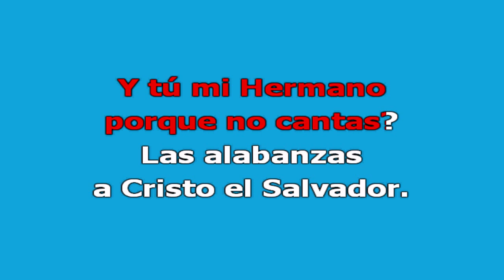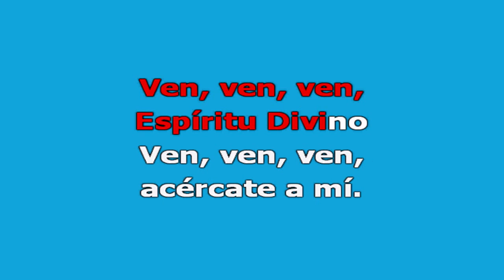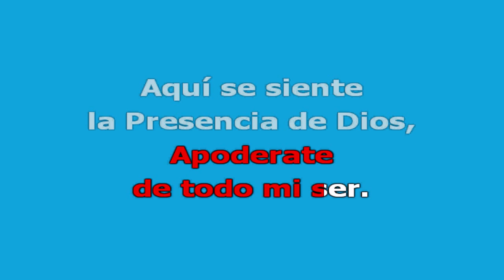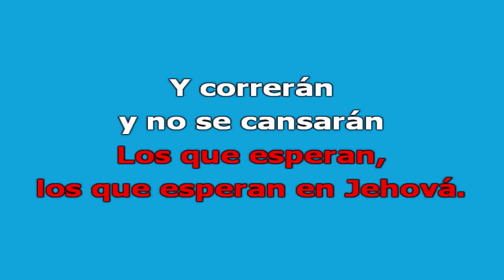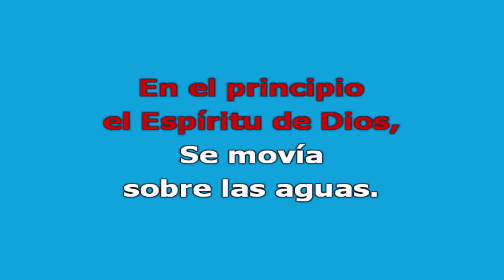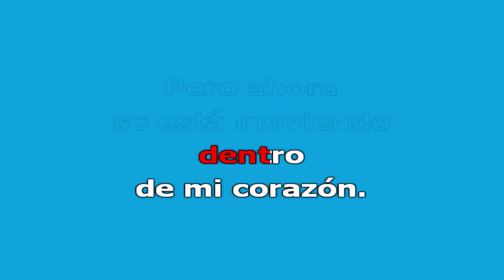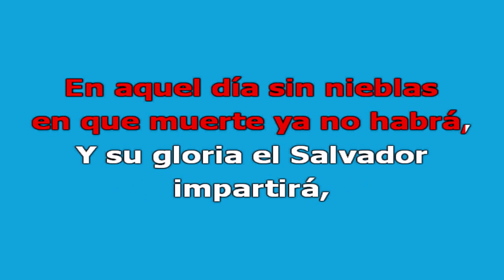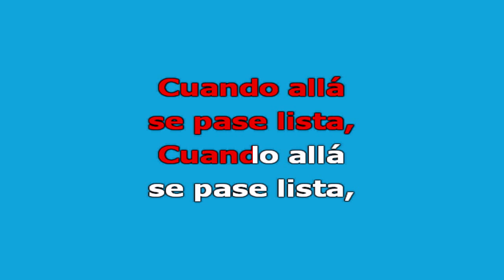Popurrí de Coros Cristianos (Version Karaoke) + MIDI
1.Demos Gracias al Señor
2.Ven, ven, ven Espíritu Divino
3.Como las Águilas
4.En el Principio
5.Cuando allá se pase Lista
Si quieres Cantar la Pista con guía Melódica: